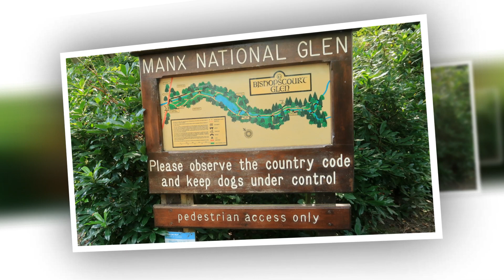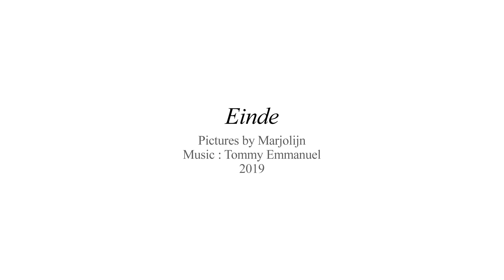Orrisdale and Bishopscourt Glen 2019 08 19